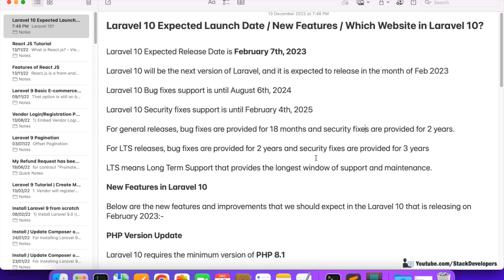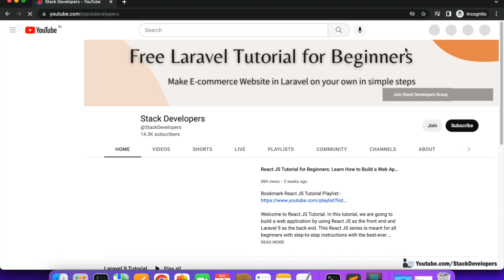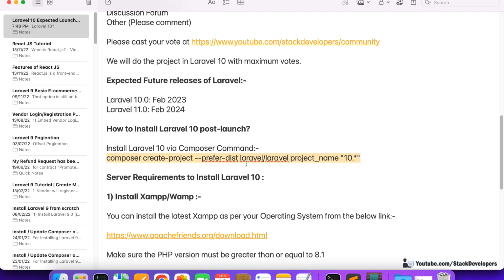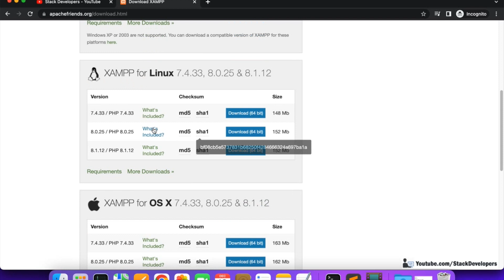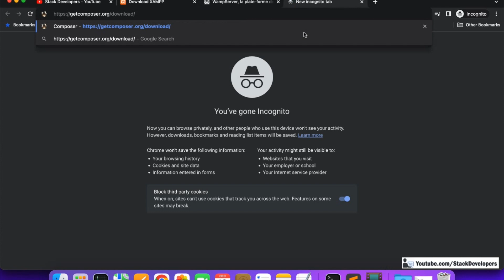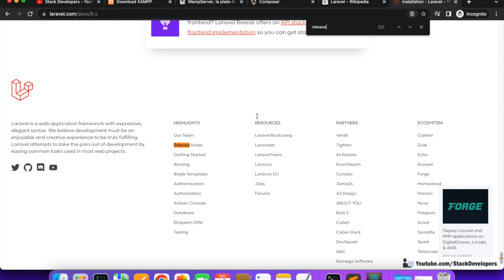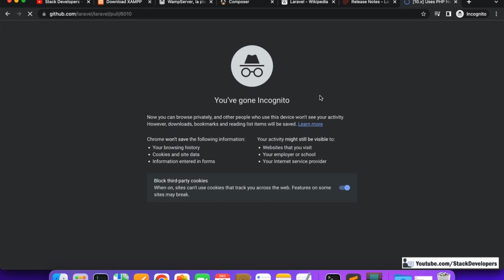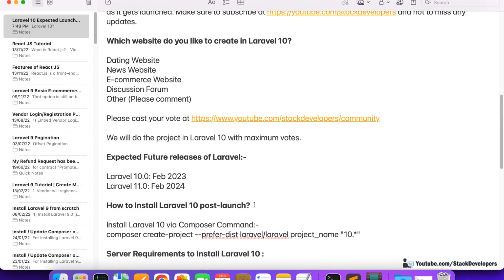Laravel 10 Release Date / Laravel 10 New Features / Which Website to create in Laravel 10?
Laravel 10 Release Date is February 7th, 2023

Laravel 10 will be the next version of Laravel, and it is expected to release in the month of Feb 2023

Laravel 10 Bug fixes support is until August 6th, 2024

Laravel 10 Security fixes support is until February 4th, 2025

For general releases, bug fixes are provided for 18 months and security fixes are provided for 2 years.

For LTS releases, bug fixes are provided for 2 years and security fixes are provided for 3 years

LTS means Long Term Support that provides the longest window of support and maintenance.

New Features in Laravel 10

Below are the new features and improvements that we should expect in the Laravel 10 that is releasing on February 2023:-

PHP Version Update

Laravel 10 requires the minimum version of PHP 8.1

The PHP 8.1 requirement is because Laravel 10 is solely dependent on Symfony’s latest v6.0 release, which depends on PHP 8. So PHP version must be ≥ 8.1 for Laravel 10

Complete list of Laravel 10 features is yet to be officially launched by Laravel Team. We will update you as soon as it gets launched. and not to miss any updates.

Which website do you like to create in Laravel 10?

Education Website
News Website
E-commerce Website
Discussion Forum
Other (Please comment)

We will do the project in Laravel 10 with maximum votes.

Expected Future releases of Laravel:-

Laravel 10.0: Feb 2023
Laravel 11.0: Jan or Feb 2024

How to Install Laravel 10 post-launch?

Install Laravel 10 via Composer Command:-
composer create-project --prefer-dist laravel/laravel project_name "10.*"

Server Requirements to Install Laravel 10 :

1) Install Xampp/Wamp:-

You can install the latest Xampp as per your Operating System from the below link:-

Make sure the PHP version must be greater than or equal to 8.1

You can also install Wamp from the below link:-

2) Install Composer:-

Composer is a tool for dependency management in PHP. We can install composer from the below link:-

or directly download Composer Setup for Windows:-

After downloading the setup, just install it in your Xampp folder at path /xampp/php/ and after installation, you can check in Shell in your Xampp Control Panel if you are using Xampp. Type "composer" and enter, "Composer" related commands you can able to see.

Laravel 10 Reference Links:-